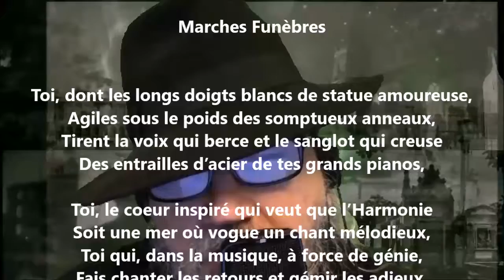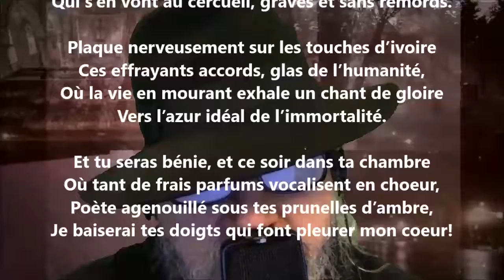Marches funèbres - Maurice Rollinat lu par Yvon Jean